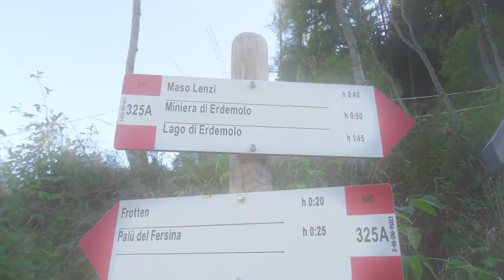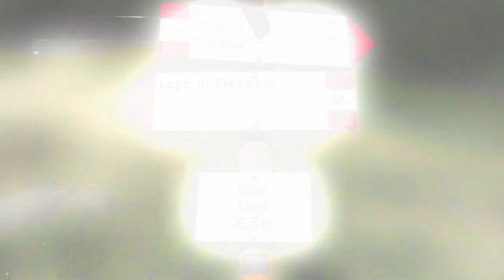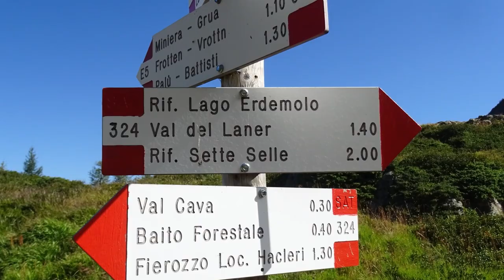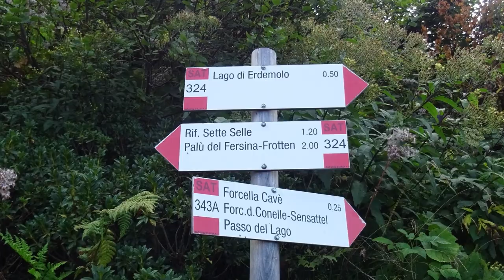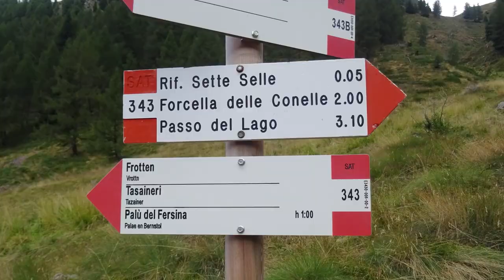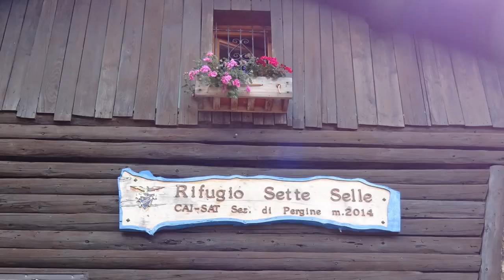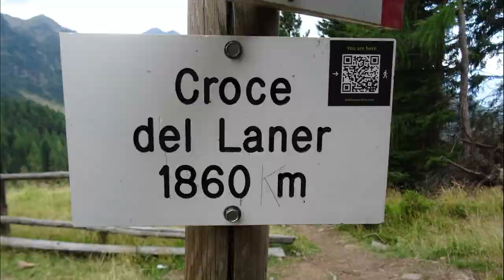Lago Erdemolo - Da Palù del Fersina (Lagorai), panoramica traversata e finale al Rifugio Sette Selle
DESCRIZIONE DEL PERCORSO
Da Pergine Valsugana si sale fino a Frotten (Palù del Fersina). Ci sono un paio di parcheggi liberi poco prima della fine della strada, noi abbiamo scelto quello vicino alla piazzola dell'elisoccorso. Salire seguendo il 325A fino a Maso Lenzi, poi continuare per il 325 fino al Lago Erdemolo, con annesso rifugio chiuso da diversi anni. Qui inizia una spettacolare traversata (sentiero 324) lungo il lato occidentale di questa zona dei Lagorai, fino in località Intertol, dove si va a destra e in mezzora si raggiunge il Rifugio Sette Selle. Tornati sui nostri passi per poche decine di metri, si prende il 343 che porta al grande parcheggio a pagamento, passando per la Croce del Laner. Dal parcheggio si scende e in pochi minuti si chiude l'anello poco sopra il punto di partenza.